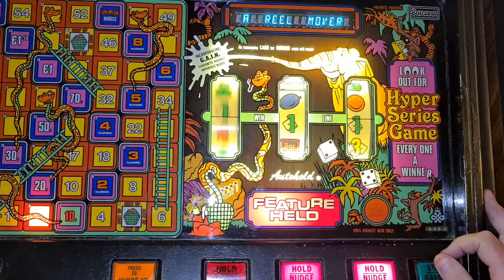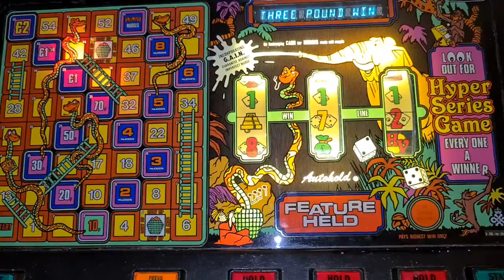100 credit challenge on Snappy Viper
So a 10ers worth of credits.
Let's see if I come close to winning